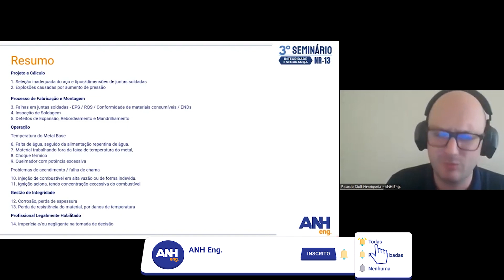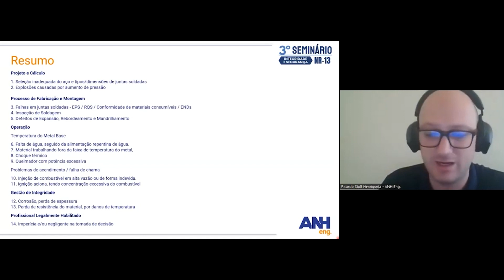POR QUE CALDEIRAS EXPLODEM? ANH Eng. Orienta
Esse vídeo trata de um resumo do que foi dito em alguns vídeos já postados no canal, da apresentação do nosso diretor no 3° SEMINÁRIO DE INTEGRIDADE E SEGURANÇA DE CALDEIRAS.

Sobre projeto e cálculo, o que pode causar uma explosão de caldeira são a seleção inadequada de peças e juntas soldadas e o aumento da pressão.

No processo de fabricação, se a documentação e qualificação estão em conformidade, tal como os ensaios e processos.

Na operação, a falta de água seguida da alimentação repentina de água. Material trabalhando fora da temperatura do metal base, problemas de acendimento e falhas de chama, entre outros.

Gestão de integridade: corrosão e perda de espessura, perda de resistência do material por dano. É um dos pontos que exigem mais habilidade, mais conhecimento do inspetor sob o ponto de inspeção de integridade e o que  às vezes causa imperícia e negligência na tomada de decisão.